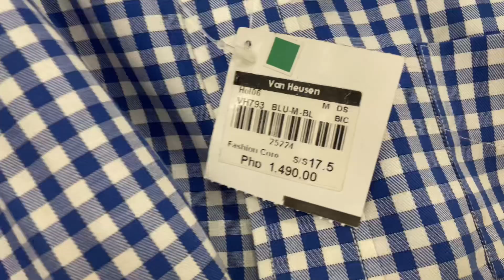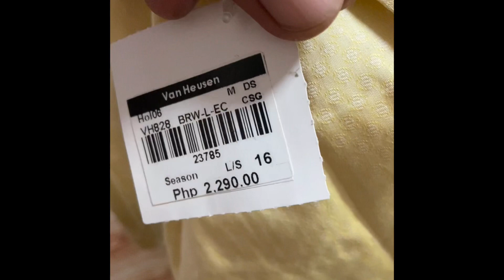Van Heusen Sale | Crazy Sale | 99 pesos only